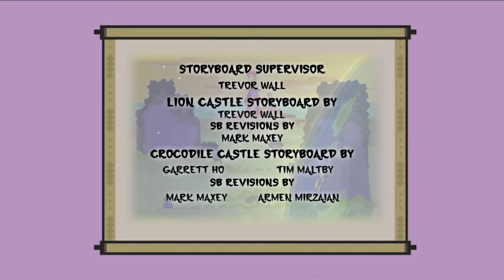Hero: 108 - Lion Castle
First Squad attempts to rescue ApeTrully after he’s taken captive by the Lion King and used as a basketball.  Although they are defeated with help from Redfaced Kwan and his infantry, the Lions will only surrender if someone from Big Green can beat them in a hoops competition.